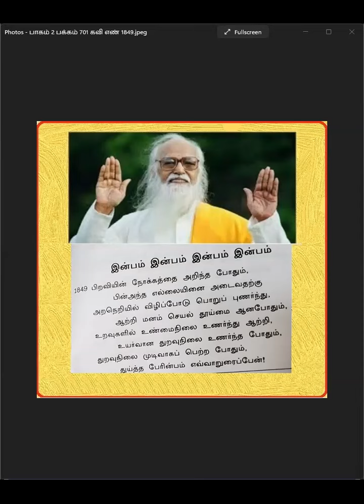காலை தவம் ஞானக்களஞ்சியம் கவி மற்றும் சிறப்பு சிந்தனை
காலை தவம் ஞானக்களஞ்சியம் கவி "இன்பம்" விளக்கம் அருள்நிதி அனிதா சந்திரசேகர் அம்மா மற்றும் சிறப்பு சிந்தனை அருள்நிதி அருள்மதி அம்மா